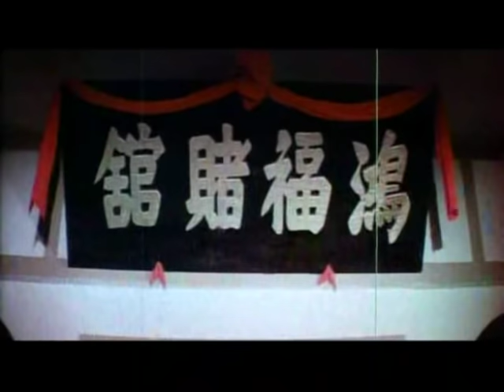Wu Tang Collection - The Supergirl Of Kung Fu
Director: Wu Min-Hsiung
Cast: Chia Ling, Charles Heung Wah-Keung, Yeung Lun, Cliff Ching Ching

As the best students of the Ching Wu School, Chia Lin (Judy Lee,) and Charles Heung must infiltrate a criminal enterprise.